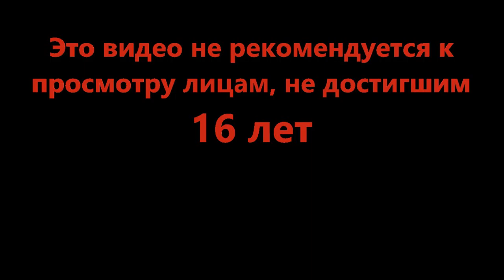Пойдём, дитя моё - Cat Quest II #14